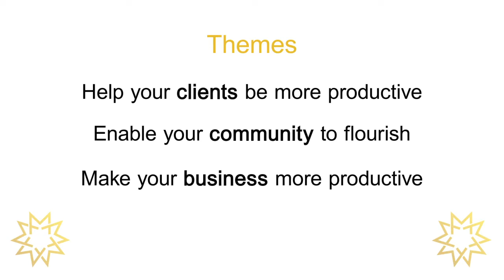International Management Excellence Awards 2022 - Best strategic reimagination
Now in their 20th year, the Forum's rigorous, independent annual Awards shine a spotlight on the vital contribution of leaders and management experts to the strategy and smooth operation of the business and its clients. Over 200 sector firms have entered to date.

Chaired by Andrew Hedley, Director of Hedley Consulting, the judges are leading consultants, business thinkers and experts, based in the UK, Europe, North America and Australia, selected solely on the basis of their expertise. These are the judging criteria:
* Strategic alignment
* Active leadership engagement
* Innovation in services, markets, methods or systems
* Effective education of stakeholders
* Positive impact on the client experience, employee engagement or stakeholder performance
* Measurable impact against goals in a reasonable timescale